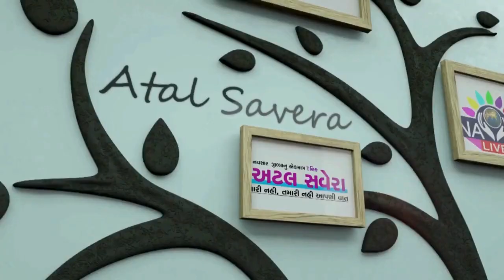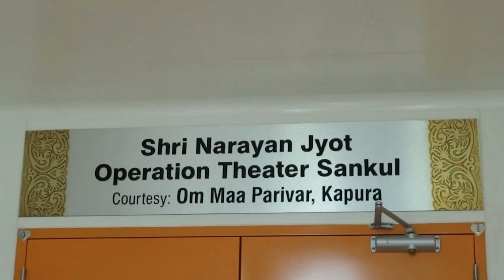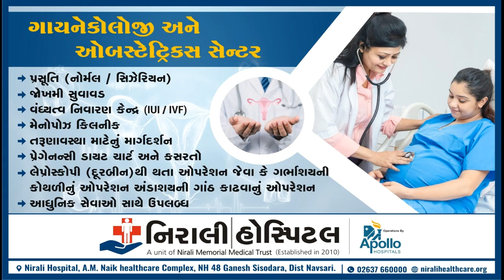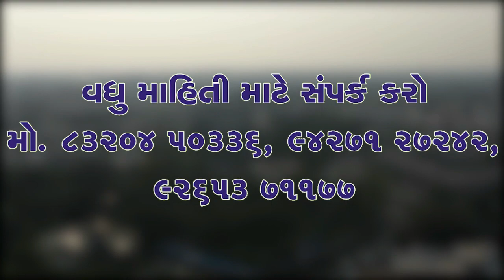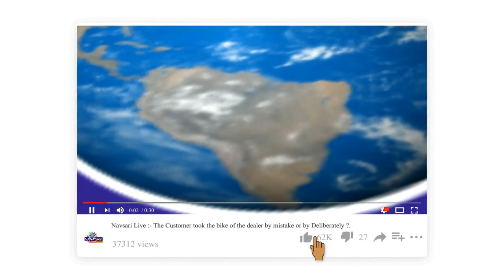ZATPAT NEWS :-WATCH FULL DAY NEWS IN ONE BULLETIN DATE :- 24/06/2024